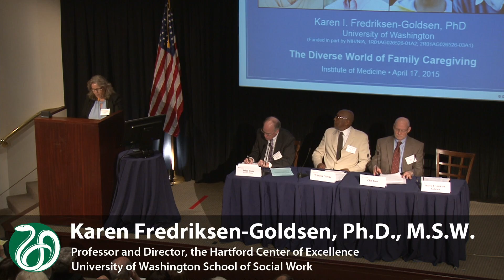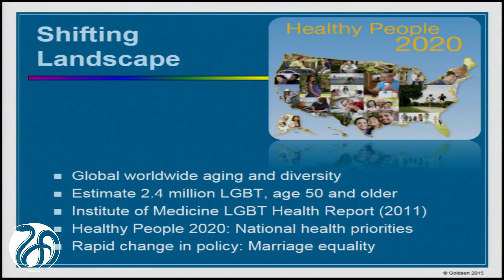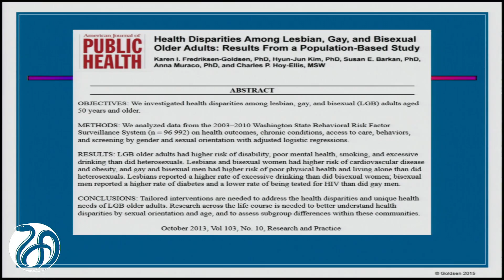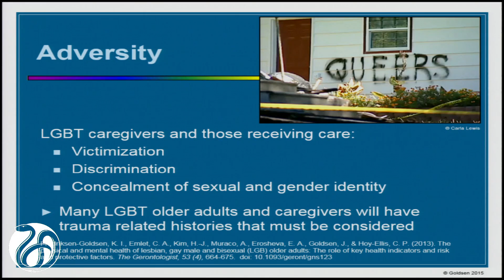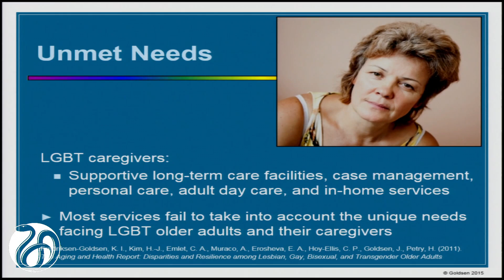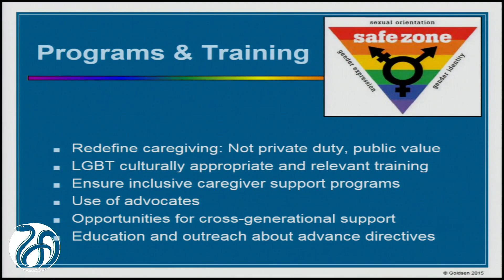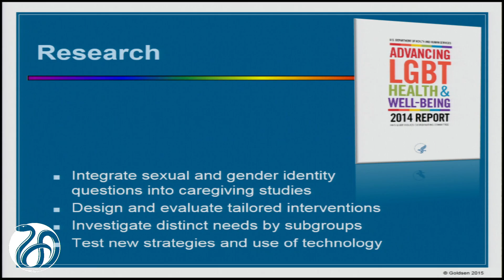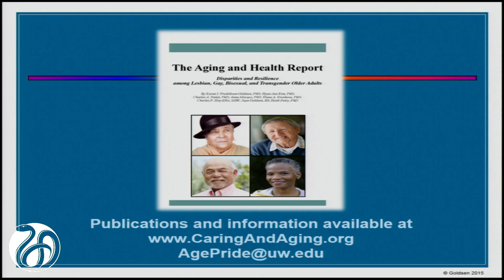4/17/2015 - LGBT family caregiving experiences and supportive service needs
Karen Fredriksen-Goldsen, Ph.D., M.S.W. – Professor and Director, the Hartford Center of Excellence, University of Washington School of Social Work